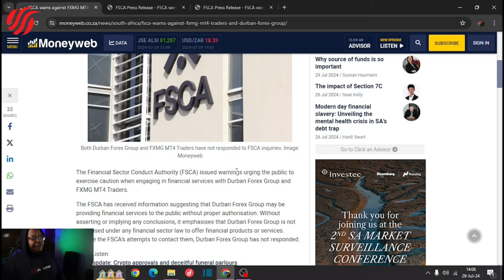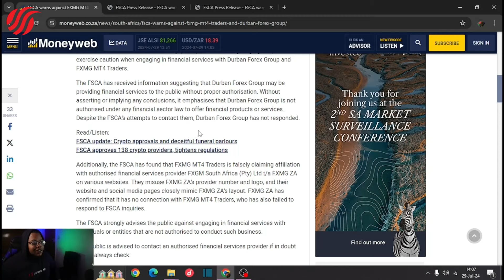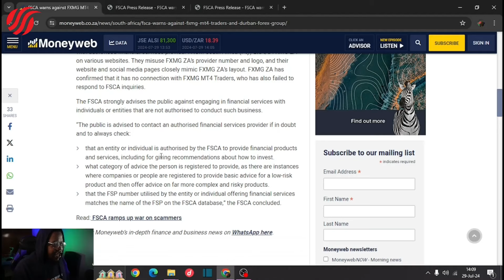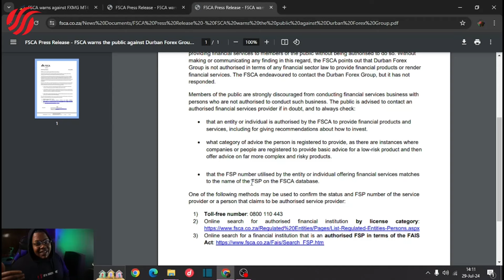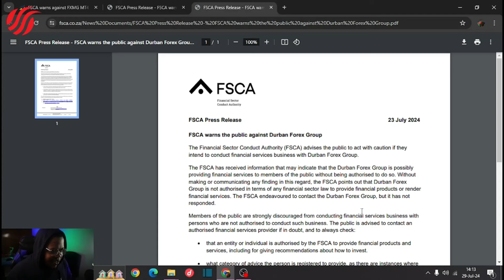Scam Alert! FSCA's Latest Press Release on Forex Scammers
The FSCA sent out a new press release warning us about 2 new companies on their list. One is giving services without being licensed to and the other one is using credentials of a similarly named business to give financial services.